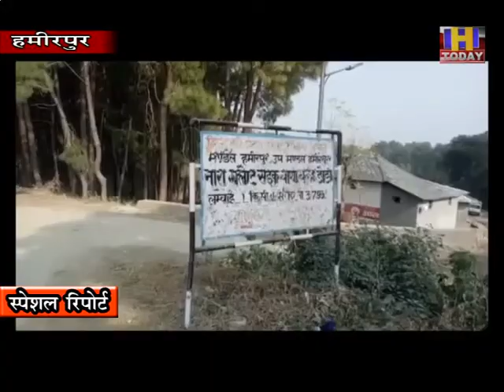20 nov 7 रीता देवी ने मिसाल की पेश, एलोवेरा की खेती से लाखों रूपये की आमदन होने की उम्मीद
हमीरपुर जिला की ग्राम पंचायत नारा के गांव खरूणी की रीता देवी ने आत्मनिर्भरता की मिसाल पेश की है। निजी स्कूल की नौकरी कोरोना के कारण हुए लॉकडाउन के चलते छूट जाने और आजीविका का साधन न होने पर रीता देवी ने हिम्मत नहीं हारी और बैंक से ऋण लेकर खेती की ओर रुख किया है। रीता कुमारी पत्नी सुनील कुमार ने आय के लिए एक खेत में कर्ज लेकर एलोवेरा की खेती शुरू कर दी जिससे अब लाखों रूपये की अच्छी आमदन होने की उम्मीद जगी है।